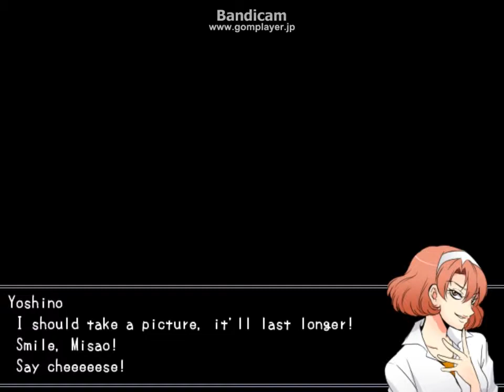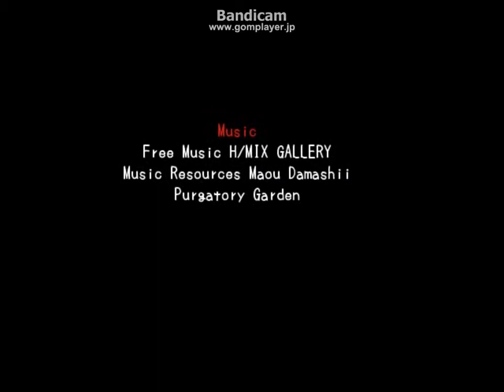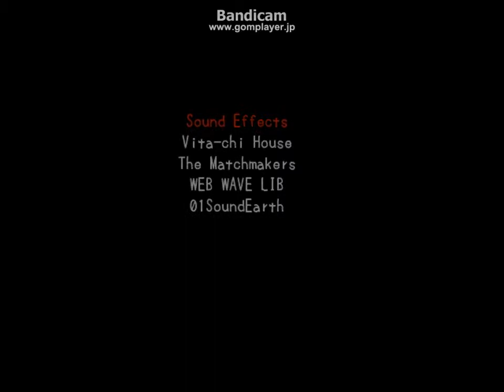Misao Final?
"Misao is a freeware horror adventure game by Sen made in WOLF RPG Editor.

It's been three months since the mysterious disappearance of Misao.
No one has any idea where she could have gone, but many believe she's dead by now.
And when paranormal events crop up around the school, rumors spread that she's out for revenge...

* This game contains grotesque imagery and depicts violence, murder, bullying, and sexual assault.
Be warned that there are also many scenes in which characters do and say unpleasant things.
Playing this game is strictly forbidden for those unable to make a clear distinction between reality and fantasy.

In addition to the above, I ask people to recognize that these are sensitive subjects.
Please try to be considerate in any discussion of the aforementioned elements."

Misao~ be sure to check out the game (play it yourself maybe?)

Well, I may put up the Truth line. We'll see =) haha (all about if my writing permits it :P)